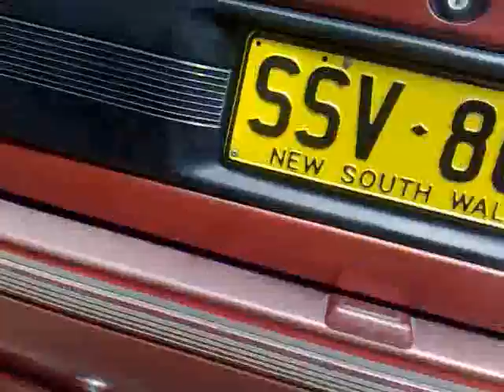rev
reving my vn ss